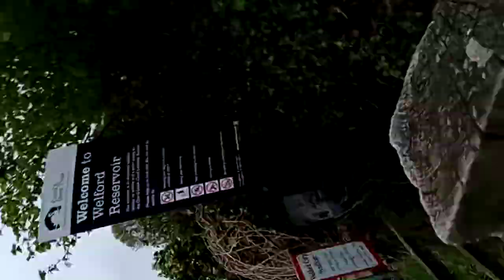welford resavoir including old ruin there may 26th 2021